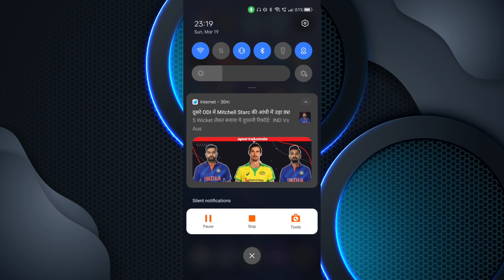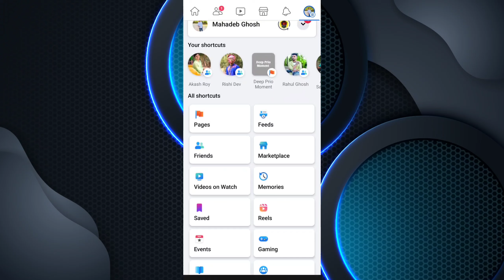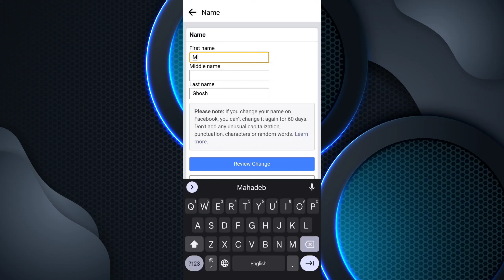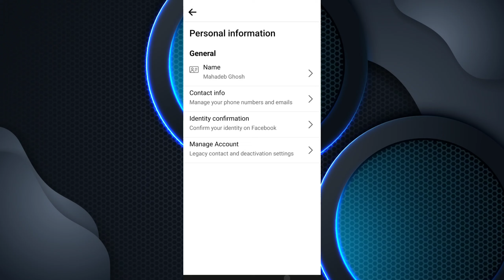Facebook Name Change|How To Change Facebook Name|Facebook Name Kaise Change Kare|Bangla Tutorial